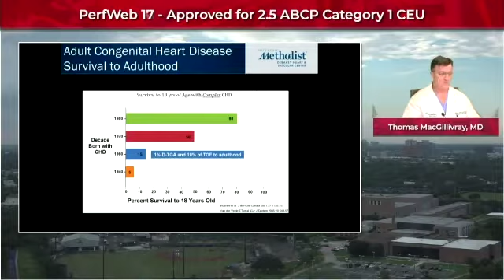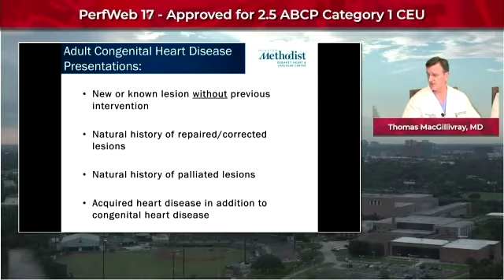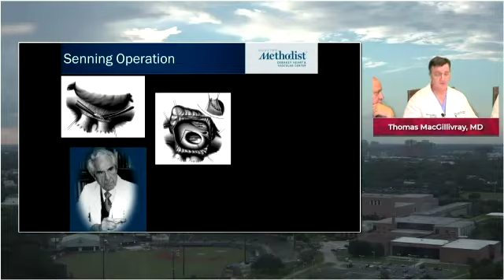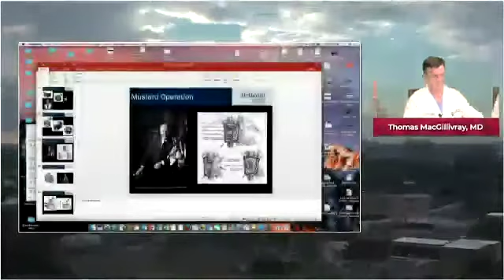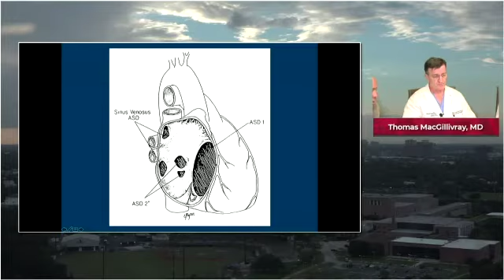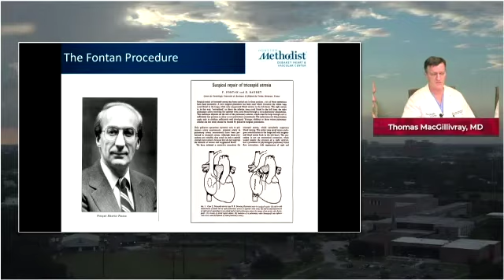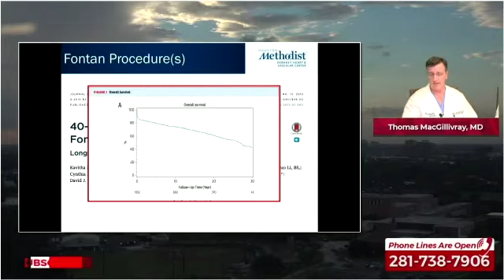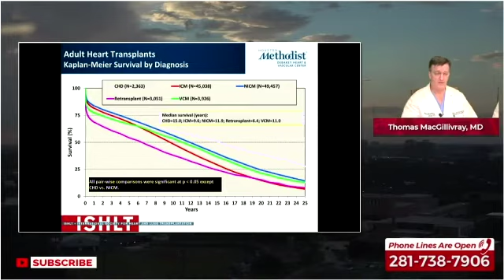Adult Congenital Heart Disease. The use of ECMO in pediatric patients.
In this comprehensive lecture, we delve into the complexities of congenital heart disease (CHD) in adults and the evolving landscape of Extracorporeal Membrane Oxygenation (ECMO) in pediatric patients. Dr. Joe McGilvery, an esteemed cardiac surgeon, offers an in-depth exploration of these critical topics, highlighting advances in diagnosis, treatment, and long-term management. This lecture is a valuable resource for perfusionists, cardiologists, and healthcare professionals involved in the care of patients with congenital heart disease, providing insights into both historical progress and current best practices.
Understanding Congenital Heart Disease
Congenital heart disease, a condition present at birth, encompasses a wide range of structural heart anomalies. Historically, survival rates for infants born with complex CHD were alarmingly low. Dr. McGilvery notes that in earlier decades, survival to adulthood was less than 15%. However, thanks to significant advancements in neonatal and pediatric cardiac surgery and cardiology, the survival rate for these patients has increased dramatically. Today, about 90% of children born with complex CHD are expected to reach adulthood.
Progress in Pediatric Cardiac Surgery
The lecture underscores the remarkable strides made in pediatric cardiac surgery. Early interventions focused on palliating heart disease by manipulating the physiology of infants and children. For instance, the use of pulmonary artery bands to control pulmonary blood flow and various shunt procedures to address cyanosis were common practices. Over time, the field has shifted towards reparative and corrective surgeries, aiming to anatomically reconstruct the heart while minimizing residual lesions.
Challenges in Adult Congenital Heart Disease
As more children with CHD survive into adulthood, a new set of challenges has emerged. Adults with CHD may present with complications from their original surgeries, new congenital defects, or acquired heart diseases. Dr. McGilvery highlights that many adults believe they are "cured" and do not seek regular cardiological follow-up, leading to unexpected presentations of cardiac issues. This underscores the importance of lifelong monitoring and management for individuals with CHD.
Reparative vs. Corrective Surgery
Dr. McGilvery differentiates between reparative and corrective surgeries. Reparative surgeries address anatomical defects but often leave behind residual issues that require ongoing management. For example, a ventricular septal defect (VSD) might be closed, but the patient may still develop stenosis or calcification in the conduits used. Corrective surgeries, on the other hand, aim to fix the problem entirely. However, as Dr. McGilvery points out, even these procedures can have long-term implications, necessitating careful follow-up.
Common Congenital Heart Defects in Adults
The lecture provides a detailed examination of common congenital heart defects that persist into adulthood. Tetralogy of Fallot and transposition of the great arteries are highlighted as two of the most prevalent cyanotic heart lesions. These conditions require complex surgical interventions, and patients often need additional procedures later in life. Dr. McGilvery explains the intricate anatomy and surgical approaches used to treat these defects, emphasizing the need for specialized care in adult congenital heart disease centers.
The Role of ECMO in Pediatric Patients
Extracorporeal Membrane Oxygenation (ECMO) has become a vital tool in managing pediatric patients with severe cardiac and respiratory failure. Dr. McGilvery discusses the indications, techniques, and outcomes associated with ECMO in children. He highlights the importance of ECMO as a bridge to recovery or further surgical interventions, noting its success in improving survival rates for critically ill pediatric patients.
Advancements in Imaging and Diagnostics
Modern imaging techniques have revolutionized the diagnosis and management of CHD. High-resolution imaging allows for precise anatomical assessments, aiding in surgical planning and follow-up care. Dr. McGilvery emphasizes the role of advanced imaging in detecting residual lesions and guiding interventions, ensuring that patients receive the most accurate and effective treatments.
Future Directions in CHD and ECMO
Looking ahead, Dr. McGilvery explores future directions in the treatment of congenital heart disease and the use of ECMO. He discusses emerging technologies, such as ventricular assist devices and total artificial hearts, which hold promise for improving outcomes in patients with severe heart failure. Additionally, advancements in genetic research and regenerative medicine may pave the way for novel therapies and personalized care strategies.

0:00 Adult Congenital Heart Disease. Survival to Adulthood
2:13 Congenital Heart Surgery Goals
5:33 Adult Congenital Heart Disease
11:13 D-Transposition of the Great Arteries